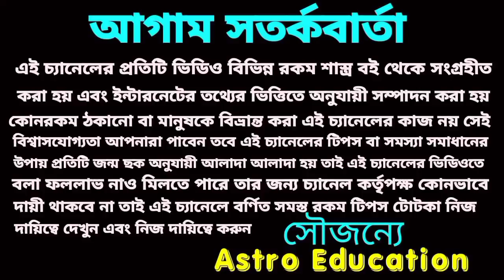আগামীকাল সোমবার 5 রাশির লটারি প্রাপ্তি প্রবল। astro education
আগামীকাল সোমবার 5 রাশির লটারি প্রাপ্তি প্রবল।